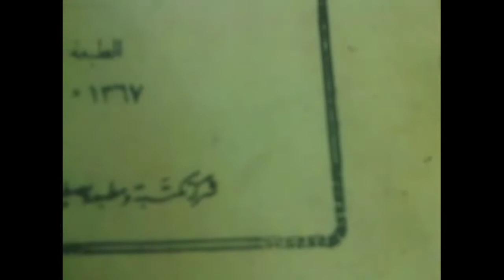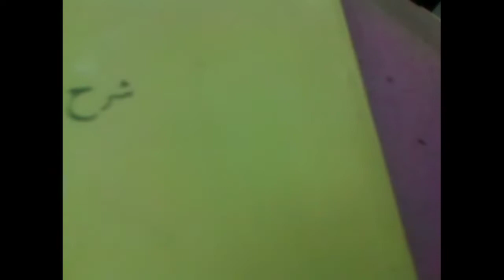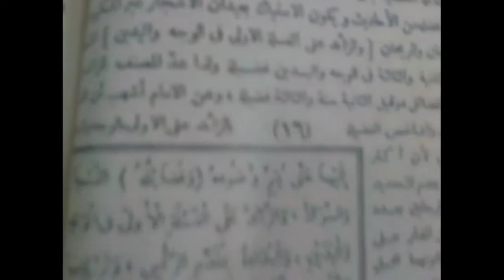PERPUSTAKAAN TUA DI MESIR !! MAHASISWA AZHAR SERING MEMBELI BUKU BUKU KLASIK DENGAN CETAKAN LAMA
Perpustakaan adalah tempat kita kembali ke masa lalu.Karena dengan membaca kita bisa mengetahui sejarah dan apa yang terjadi di masa lalu.

Lalu bagaimna jika hal itu terjadi dengn cetakan lama pada buku tersebut.Seperti ada sensasi lain.Dengn harga yang murah serta buku buku dengan karngan lama lebih membuat nuansa belajar seperti mereka para salaf yaitu para ulama ulma terdahulu yang membikin kita semngat belajar.